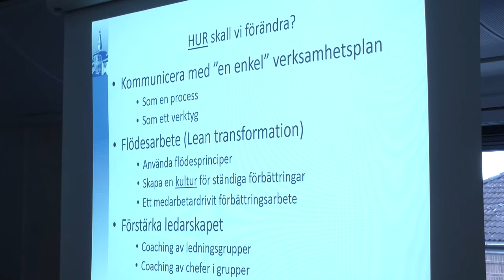Lean frokostseminar med Birgir Jakobsson 3. april 2017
Lean Communications arrangerte frokostseminar 3. april 2017 som handlet om Lean og kontinuerlig forbedring. De fikk besøk av gjesteforelser Birgit Jakobsson, tidligere adm. dir. ved Karolinska Universitetssjukhuset.